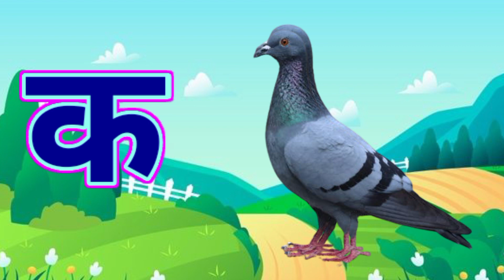क से कबूतर,अ से अनार,आ से आम,वर्णमाला, अआइईउऊ,a se anar,aa se aam, हिंदीस्वरब्यंजन ‎@U i kids TV